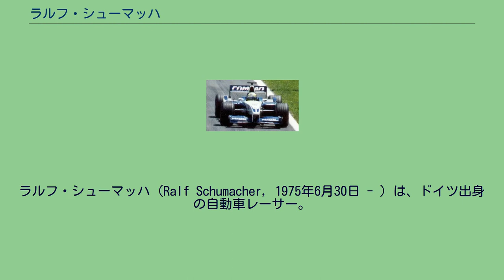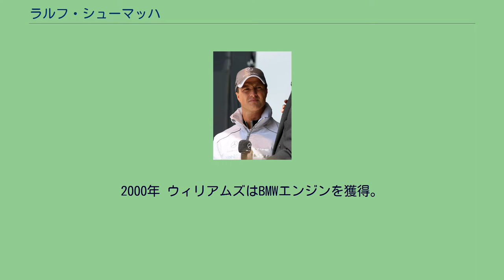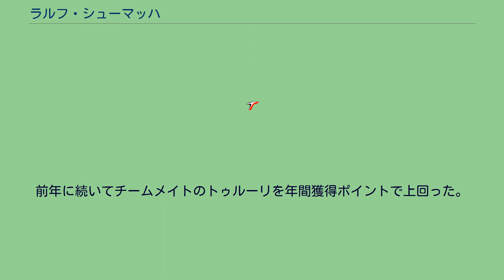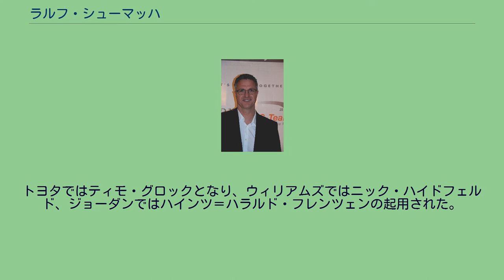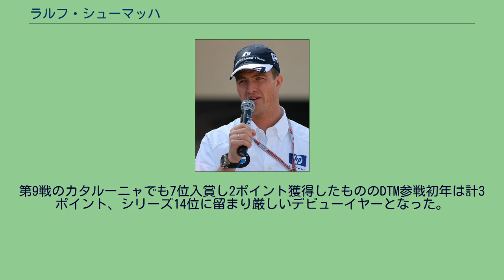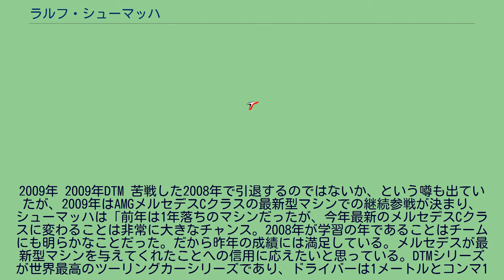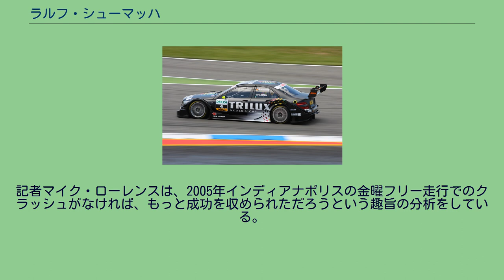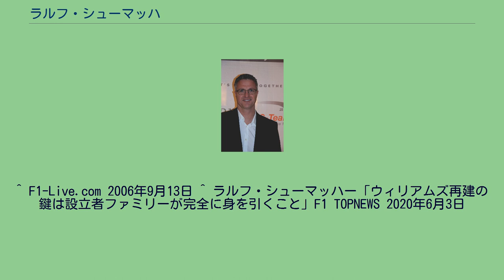ラルフ・シューマッハ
ラルフ・シューマッハ（Ralf Schumacher, 1975年6月30日 - ）は、ドイツ出身の自動車レーサー。
元F1ドライバー。
F1ワールドチャンピオンであるミハエル・シューマッハの実弟。
フォーミュラ・ニッポンの初代チャンピオンを獲得し、F1チーム「ジョーダン」「ウィリアムズ」「トヨタF1」などで活躍した。
兄ミハエルと同じくカートレース、フォーミュラ・フォードなどを経て、1994年にドイツF3初参戦、シリーズ3位に食い込み注目される。
翌1995年もドイツF3に参戦し、ノルベルト・フォンタナとチャンピオン争いを繰り広げるが、惜しくもシリーズ2位でこの年のシーズンを終えた。
同年11月のマカオGPでは総合優勝を果たし、マカオGP史上初となる兄弟で優勝の記録を達成する（ミハエルは1990年に優勝）。
1996年 全日本F3000への参戦歴を持つミハエルからの勧めもあり、ラルフは舞台を日本に移し、チーム・ルマンよりフォーミュラ・ニッポンに参戦、同時に全日本GT選手権（JGTC）にもチーム・ラーク・マクラーレン（後のチーム郷）のマクラーレンF1 GTRで参戦した（この年はJGTC、Fニッポン共にチームメイトは服部尚貴）。
Fニッポンでは3勝を挙げ初代チャンピオンを獲得し、JGTCでもシリーズ2位と活躍した。
また、この年のみヘルメットをそれまでのベル製ではなく、日本でのメンテナンスの利便性を考え、アライ製を使用している（1997年からは再びベルを使用。ミハエルもF1デビュー当初はアライ製のヘルメットを使用していた）。
また、同年8月6日にマクラーレンからF1テストドライブのオファーを受け、MP4/11をシルバーストーン・サーキットでドライブ、F1マシンを経験した。
これはマクラーレンのボスであるロン・デニスが翌1997年にテストドライバーとして採用しようと目論んでのテスト招聘だったが、F1実戦へのデビューを望んでいたラルフ側がテストドライバー就任に難色を示したため実現しなかった。
1997年 これもまたミハエルと同じく、ジョーダンからF1デビューを果たす。
第3戦アルゼンチンGPで3位フィニッシュし、F1参戦からわずか3戦目で表彰台に上ったが、先行していたチームメイトのジャンカルロ・フィジケラと絡みリタイアに追いやってしまった。
速さを見せつけたその一方で荒っぽいドライブも目立ち、17戦中10戦でリタイアを喫したが、13ポイントを挙げ、シリーズ11位でデビューシーズンを終えた。
1998年 速さを見せる一方で、荒さは相変わらずであったが濡れた路面に対しての高い対応力を見せた。
第13戦ベルギーGPでは、スパ・フランコルシャン特有の雨により荒れたレース展開となる中2位でフィニッシュした。
チームメイトのデイモン・ヒルがジョーダンチームにF1初優勝をもたらした記念すべきレースに、1-2フィニッシュという形で華を添えた。
続く第14戦イタリアGPでも連続表彰台となる3位を獲得した。
このレース後に、1999年からウィリアムズと2年契約を結んだことを発表した。
最終的に14ポイントを挙げ、シリーズ10位でシーズンを終えた。
ウィリアムズ時代（2004年） 1999年 名門ウィリアムズに移籍。
チームメイトは、前年まで2年連続のCARTチャンピオンだったアレックス・ザナルディだった。
この年のウィリアムズは戦闘力に欠け、ザナルディは期待に応えられず0ポイントでシーズンを終えた一方、シューマッハは3度表彰台に上り、第13戦イタリアGPでは自身初となるファステストラップも記録した。
波乱の多いレースとなったヨーロッパGPでは非力なスーパーテックエンジン搭載車であったが、マクラーレン・メルセデスを抜くなど一時はトップを走る奮闘を見せた(その後の右リアタイヤのパンクにより4位入賞)。
結局この年のシューマッハは35ポイントを挙げ、シリーズ6位だった。
2000年 ウィリアムズはBMWエンジンを獲得。
ジェンソン・バトンをチームメイトに迎えた。
開幕戦オーストラリアGPでで3位表彰台と上々の滑り出しをみせるが、結局未勝利に終わった。
第3戦サンマリノGPでは燃料システムのトラブルに...